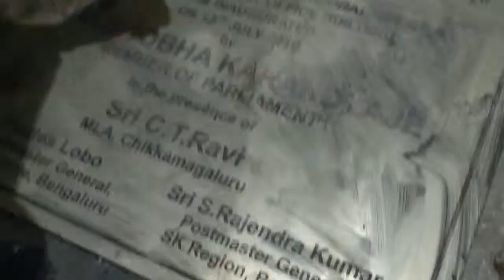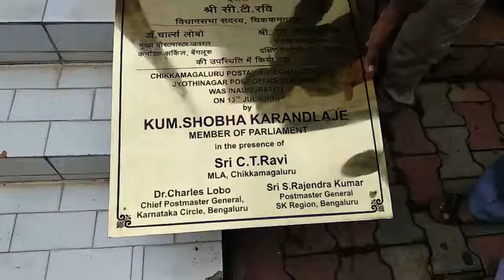Brass signage 8123242734